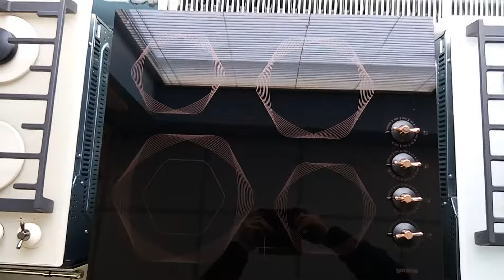Электрическая варочная панель GORENJE EC6INB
Обзор.